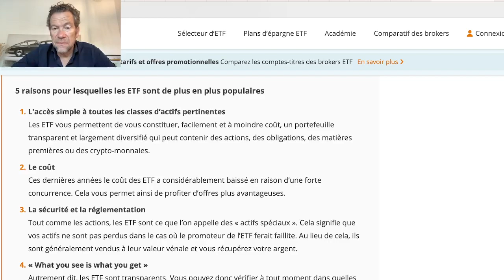On se forme sur les ETF 🎓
ETF : Exchange Traded Funds ou comment facilement investir pour se constituer son propre patrimoine sur le long terme?

Et il y aura aussi une formation physique en présentiel à La Grande Motte le samedi 3 juin

Et pour me suivre sur tous les autres sujets du GROZARGENT 😁

ℹ️ Rejoignez mon canal Télégram pour de l’info quotidienne sur l’argent, les placements et bien plus encore ...